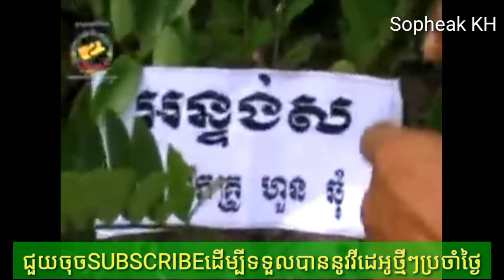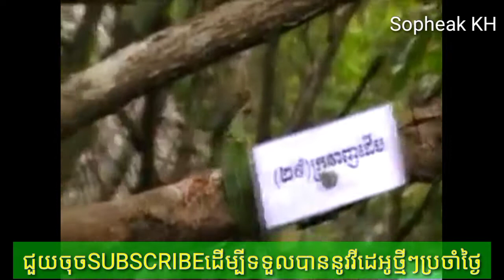សិក្សាពីរុក្ខជាតិឱសថ-อีสาน บ่เจ้า-ដោយគ្រូជំនាន់ទី៣ | Khmer Herbal & Medicine Training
សិក្សាពីរុក្ខជាតិឱសថ ដោយគ្រូជំនាន់ទី៣ | Khmer Herbal & Medicine Training